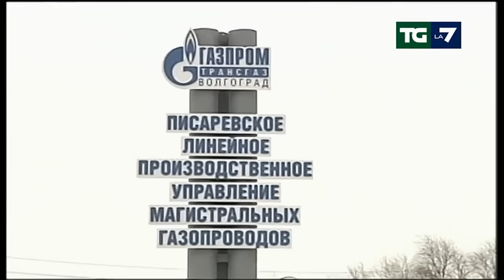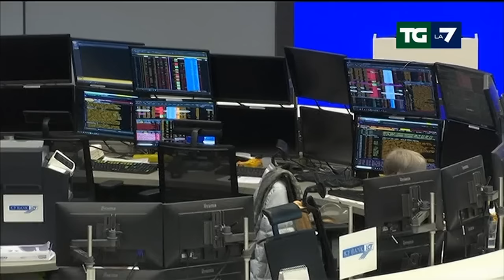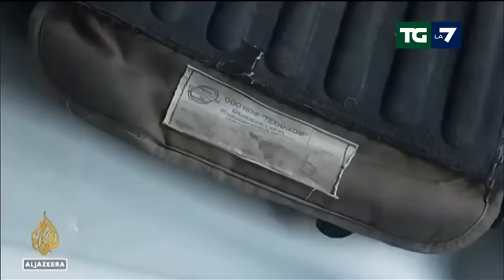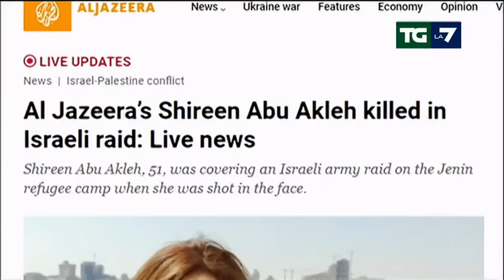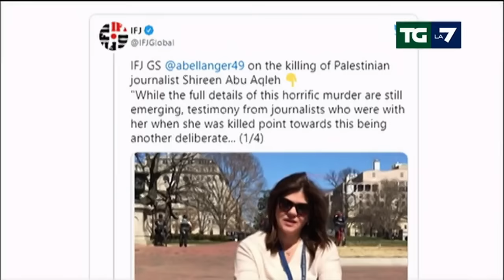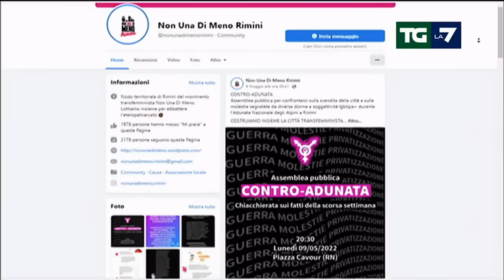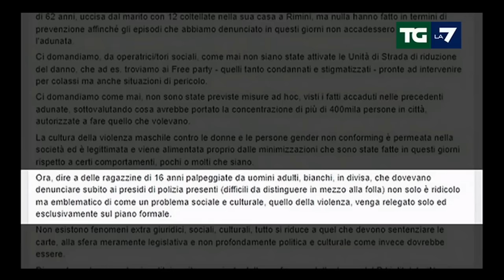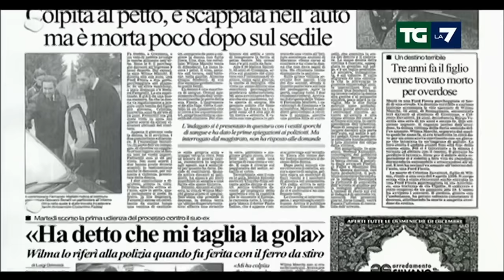Edizione delle ore 13.30 del 11/05/2022